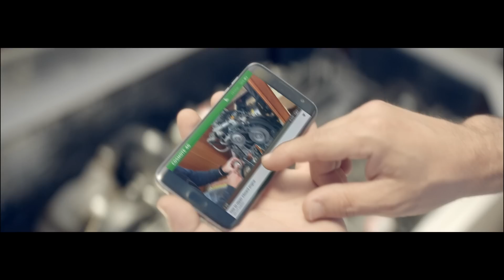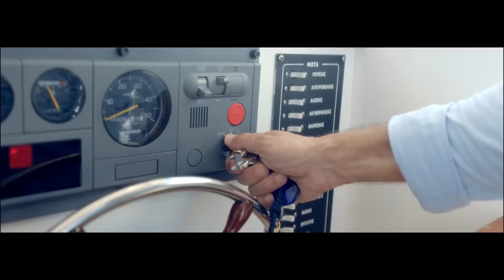Αξεπέραστα Δίκτυα 4G & 4G+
Κάθε στιγμή της ζωής μας γίνεται καλύτερη, χάρη στα αξεπέραστα δίκτυα COSMOTE 4G και 4G+ με τη Νο1 πληθυσμιακή κάλυψη στην Ελλάδα.